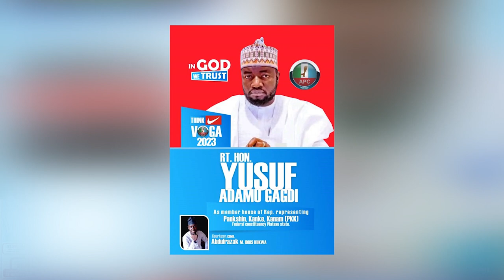complete wakar Yusuf babayo gagdi daga mawaki Dan jos